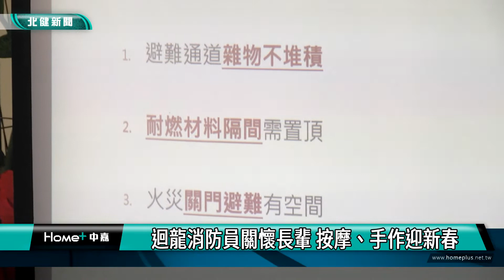關懷 活動|迴龍消防員關懷長輩 按摩、手作迎新春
桃園市府消防局迴龍分隊到樂生療養院從事關懷長輩賀新春活動

隨著疫情放緩，年節將近，桃園市府消防局迴龍分隊因而在週末來到樂生療養院，向護理之家長輩們進行火災預防宣導，還一起手作布製紅包，並在護理師的指導下，親自為長輩按摩，開心迎接新春。